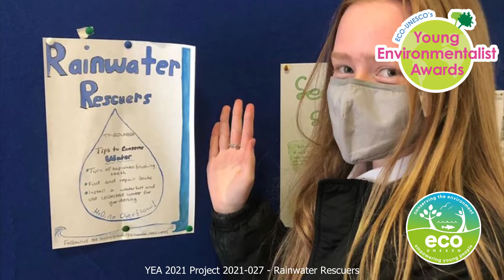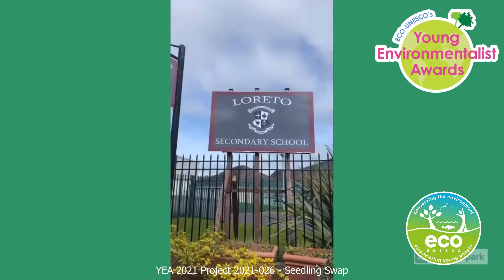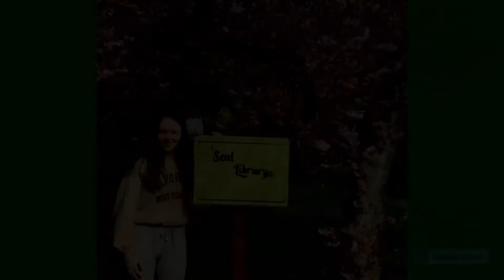YEA Projects 2021